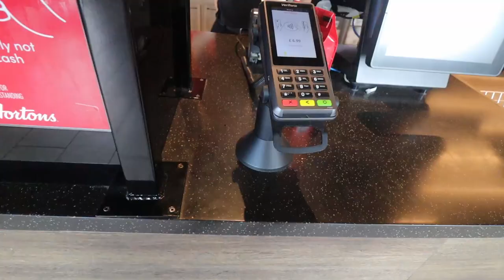Punjabi Vlog | Vlog # 14 | What Type of Videos Should I Make ? | Trip to Tim Hortons Manchester UK